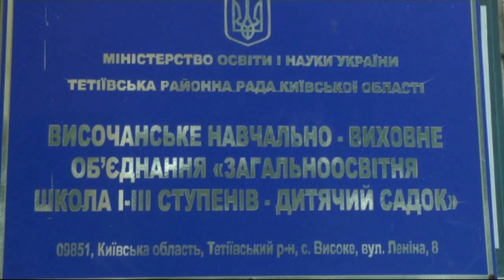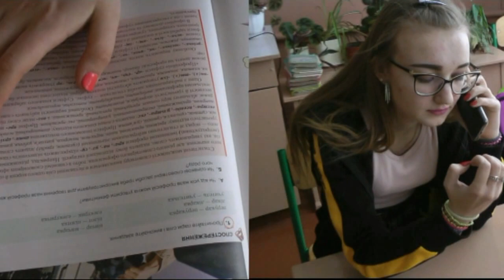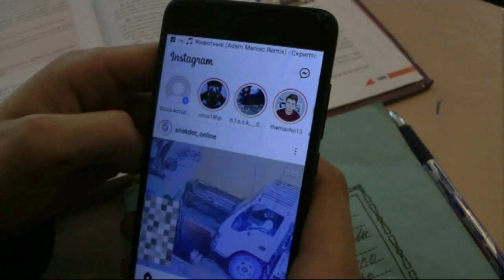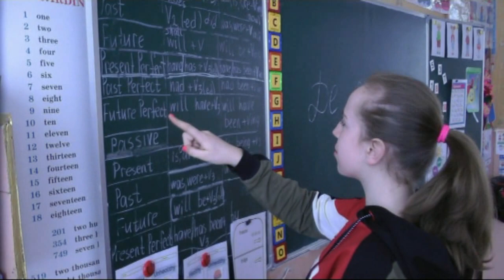Випуск с Високе 2021